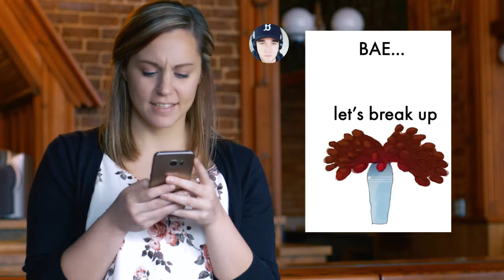Find new love interests - The dodles way ;)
Not Recommended, hehe